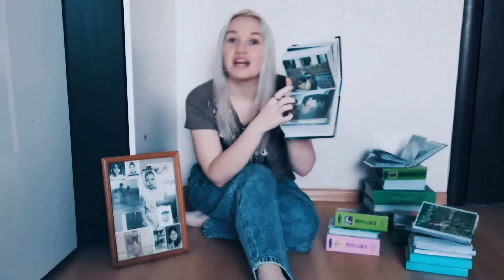Агния Барто "Раньше я лежал в коляске"